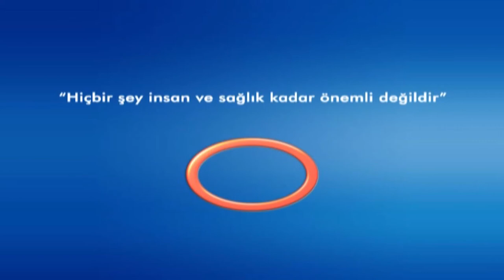Şifa Kapısı- Prof. Dr. Esat AKINCI - Kalp ameliyatı sonrası koltuk altında ağrı oluşması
Şifa Kapısı programında Prof. Dr. Esat AKINCI kalp sağlığı üzerine olan izleyici sorularını yanıtlıyor.